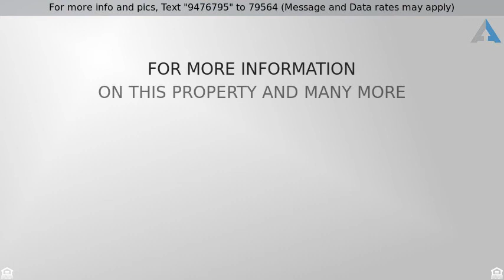Priced at $233,000 - 1415 Cedar Lane, Norfolk, VA 23508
Welcome to 1415 Cedar Lane! This stunning cape style home is located in one of Norfolk's most celebrated neighborhoods. Kitchen updates include cabinetry, granite counters, tile flooring, designer lighting and faucets and stainless steel appliances. The renovated bathroom couples modern amenities with the original craftsman charm.  A detached garage and parking accessed from the adjacent rear street give the home terrific function and curb appeal. Park-like yard with multiple brick patios, walkways, verandas and lush mature foliage. A huge floored attic has great potential for expansion! Nestled just minutes from ODU, NOB and some of the region's best dining and shopping, this home is a must see!